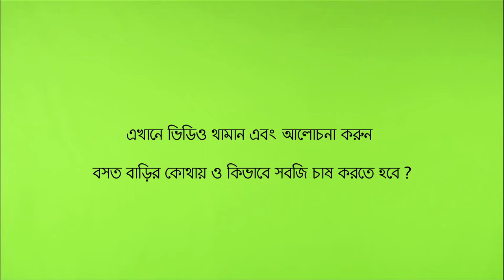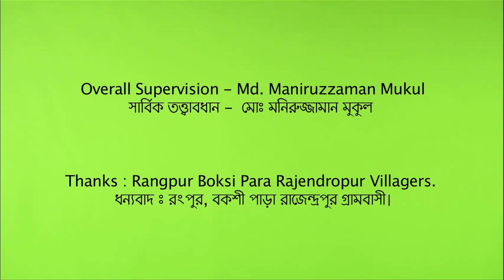Homestead gardening_ICCO Cooperation_Bangladesh